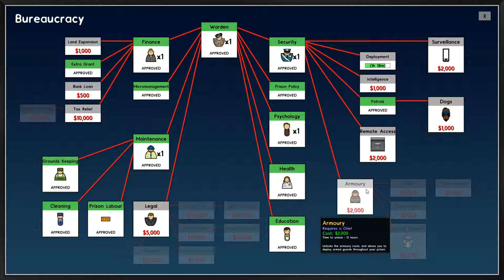Prison Architect Gameplay SE3 EP5 - Bringing in Prisoners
Prison Architect is a private prison construction and management simulation video game developed and published by Introversion Software.